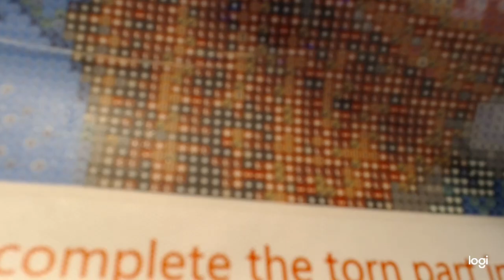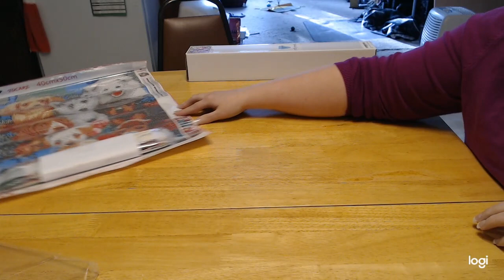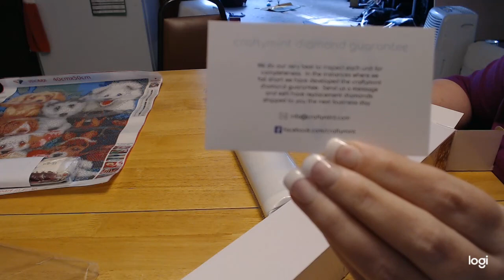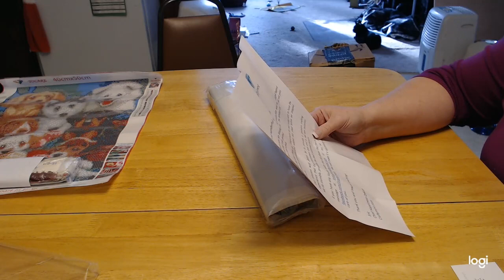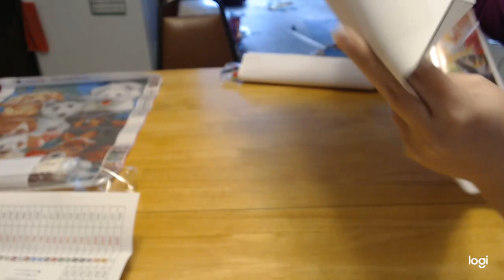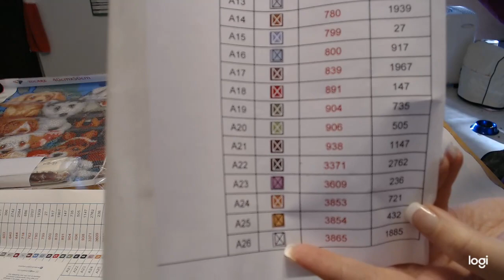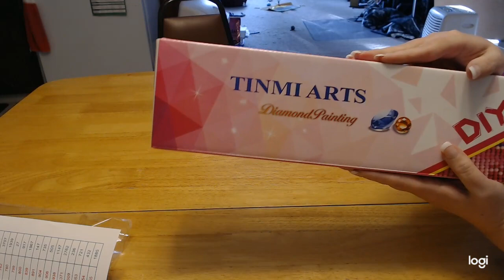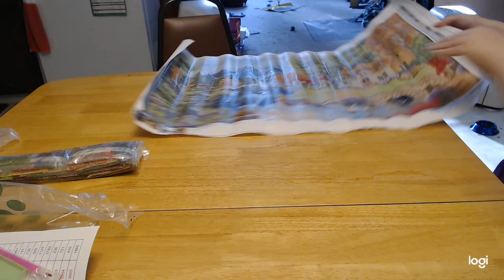Diamond Painting - Unboxing Amazon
Hello everyone! Another one from Amazon! I hope you enjoy!

1. Dog Buddy - 16x20 in Full Round - $16.99

2. Adorable Cats - 16x20 inches - Full Round - $19.99 without a $2.00 coupon.

3. Country Landscape - 75x50 - Partial round - $22.98

I hope you enjoy! I wanted to have this up before my live but I ran out of time so sorry about that!